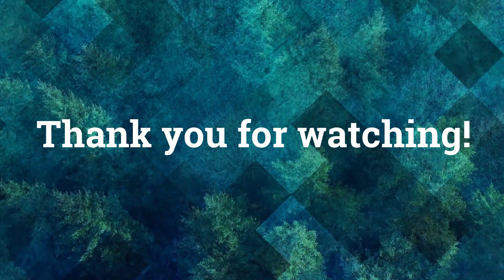Saudi Arabian Snacks Mukbang | Dora and Mizea